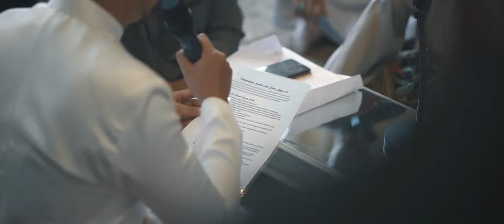SOLEMNIZATION CEREMONY // FLUKX : HAIKAL & SYADZA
Solemnization ceremony.